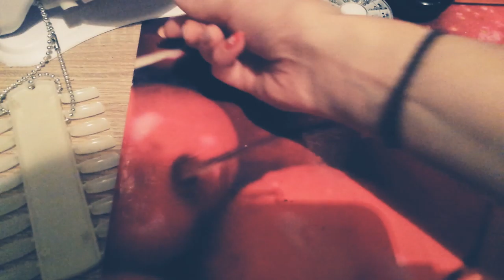Paznokcie hybrydowe - zdobienia